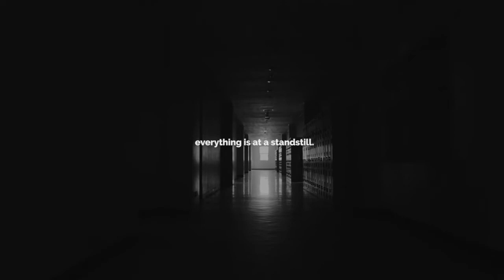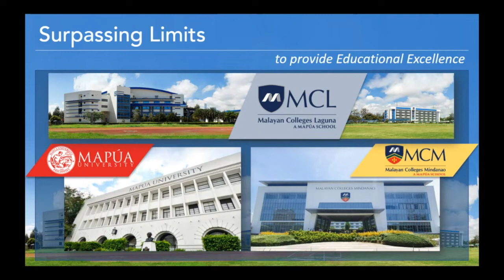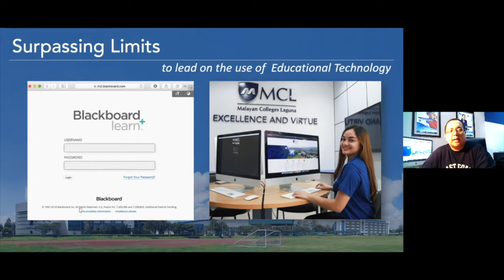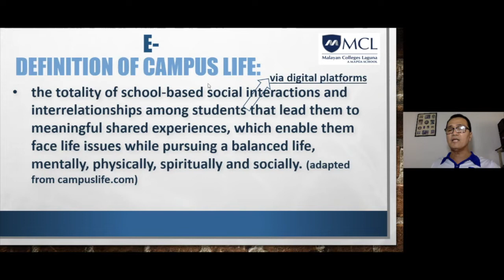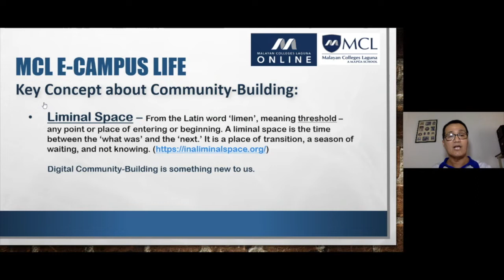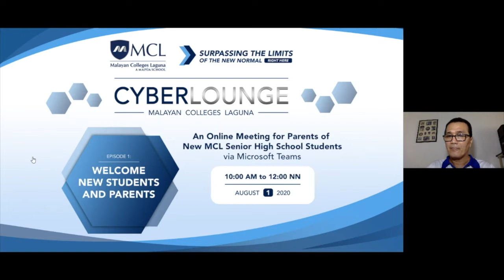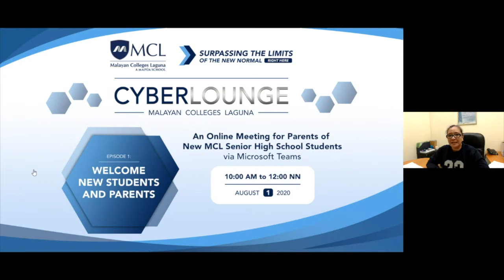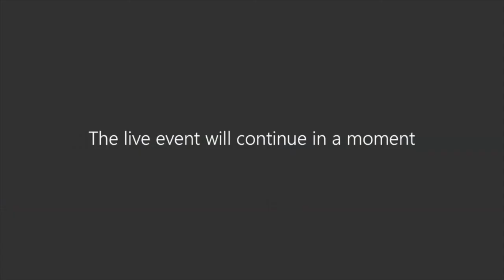CyberLounge: An Online Meeting for Parents of New MCL-SHS Students (August 1, 2020)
This is the recording for the first session for CyberLounge: An Online Meeting Series for Parents.

Today's meeting covered Episode 1: Welcome, New Students and Parents.

Follow Malayan Colleges Laguna on social media.